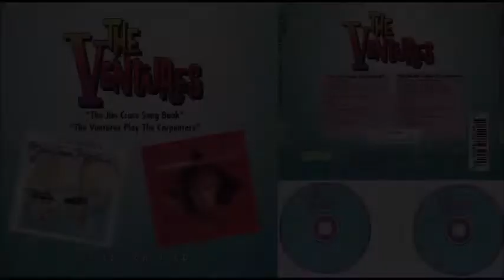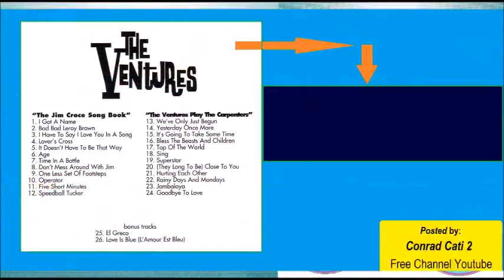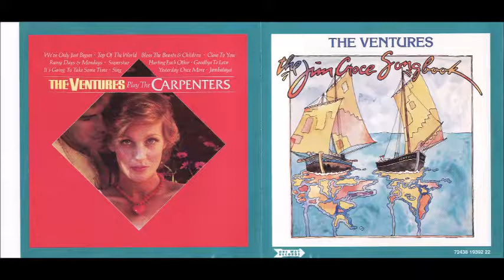07 The Ventures - Time In A Bottle (The Jim Croce Song Book)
The Ventures - 1974-The Jim Croce Song Book / 1974-The Ventures Play The Carpenters (1997)